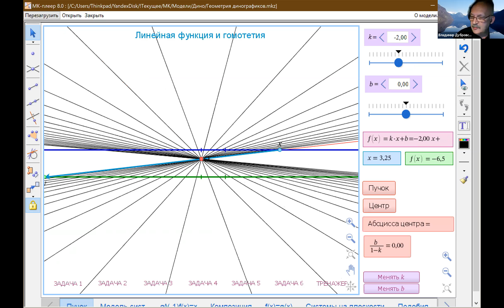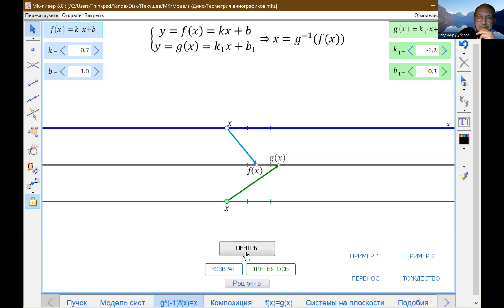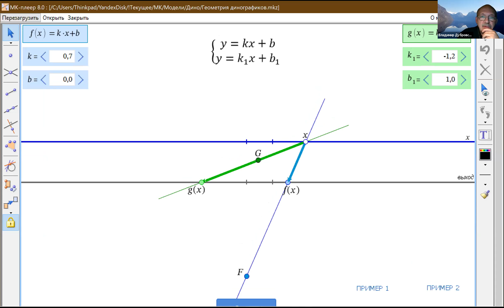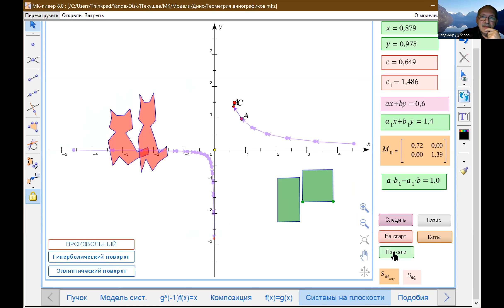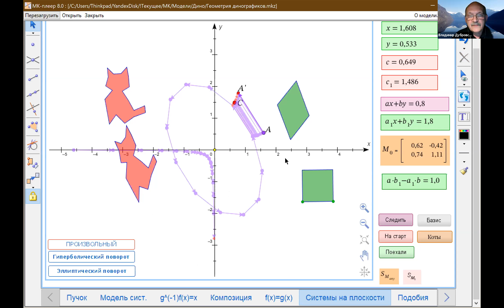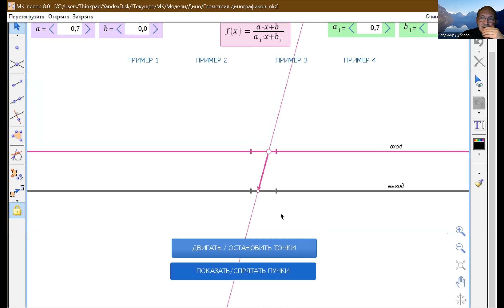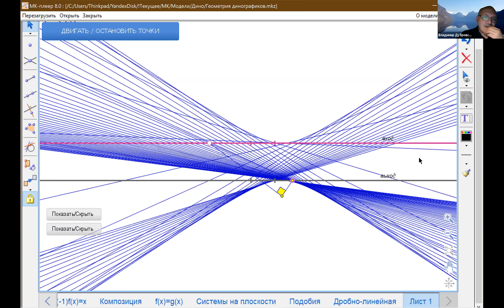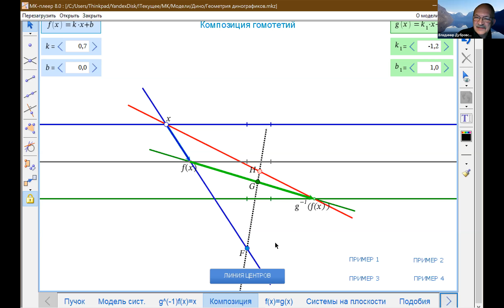Семинар учителей математики (11.06.2020). В.Н.Дубровский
В.Н.Дубровский и А.И.Сгибнев. Динографики. Часть 2/2 (В.Н.Дубровский)

Динографики — специфически компьютерный способ представления функций, при котором функция как бы “разворачивается во времени”. Динографики позволяют взглянуть на понятие функции и ее свойства с другой точки зрения, чем обычные графики, перебросить мостик между числовыми функциями и геометрическими преобразованиями.

Будут представлена подборка интерактивных заданий на динографики, созданных в программе Математический конструктор, в частности, задания, иллюстрирующие основные свойства функций, изучаемые с 7 по 10 класс. Часть этой подборки можно увидеть на странице obr.1c.ru/mathkit/collection/models/[mk_m8]_3-01.html

Покажем и идейно близкие к динографикам задания на геометрические преобразования.